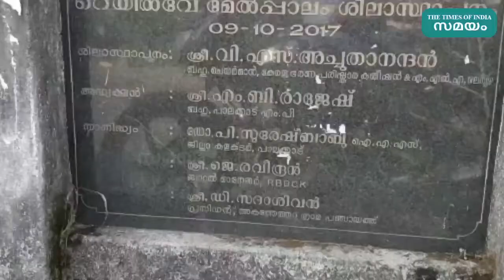സിപിഎം കോട്ട പിടിക്കാൻ പ്രതിപക്ഷം | Nadakkavu Railway Over Bridge | Palakkad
2017 ല്‍ തറക്കല്ലിട്ടു. 2021 ല്‍ നിര്‍മാണ ഉദ്ഘാടനം.മലമ്പുഴ മണ്ഡലത്തില്‍ ഉള്‍പ്പെടുന്ന അകത്തേത്തറ ഗ്രാമപഞ്ചായത്തിലെ നടക്കാവ് മേല്‍പ്പാലത്തിൻ്റെ കാര്യത്തില്‍ ജനങ്ങളുടെ ക്ഷമ അങ്ങേയറ്റം പരീക്ഷിക്കപ്പെട്ടു കഴിഞ്ഞു. അതുകൊണ്ടുതന്നെ തെരഞ്ഞെടുപ്പിനു മുൻപേ നടത്തിയ നിര്‍മാണ ഉദ്ഘാടനം കണ്ണില്‍ പൊടിയിടലാണെന്ന് ജനങ്ങള്‍ കരുതാനുള്ള സാധ്യതയേറെയാണ്.